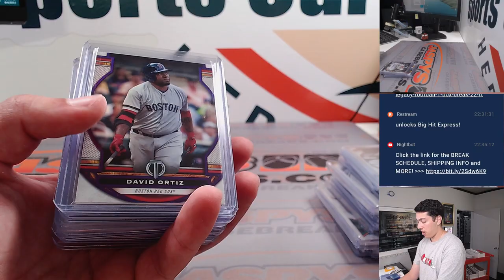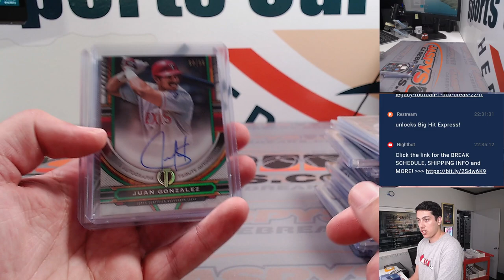M, 09.04.23 - Fanatics Live: 2023 Topps Tribute 3-Box 1/2 Case Break PYT #2